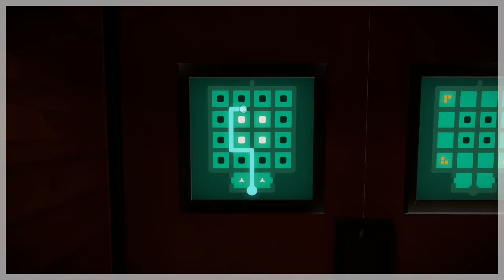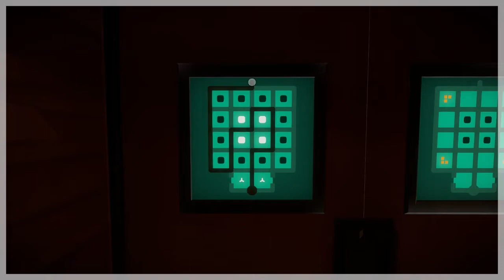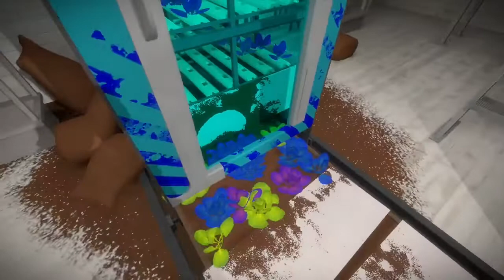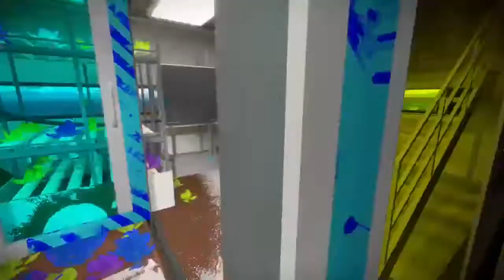What Am I Not Understanding?: The Witness Ep 4